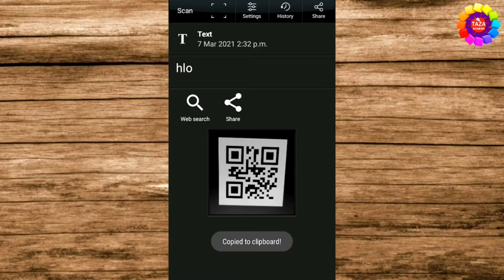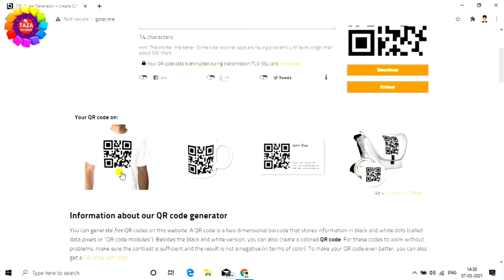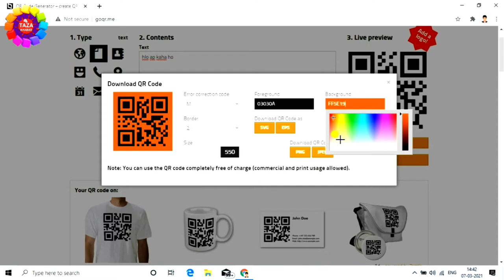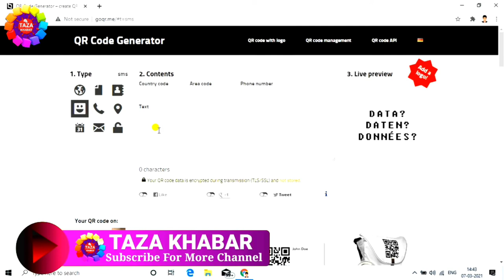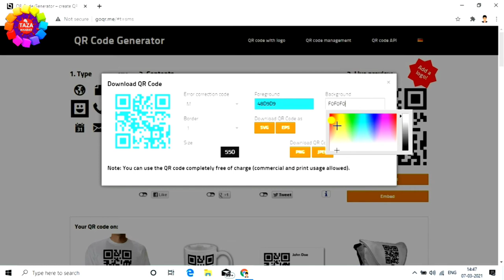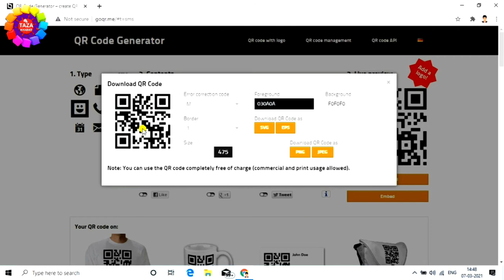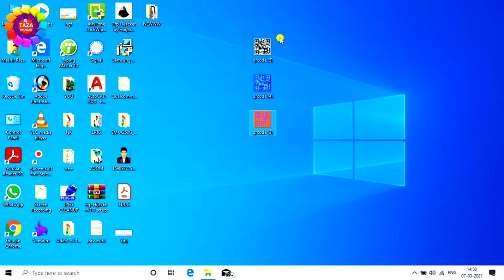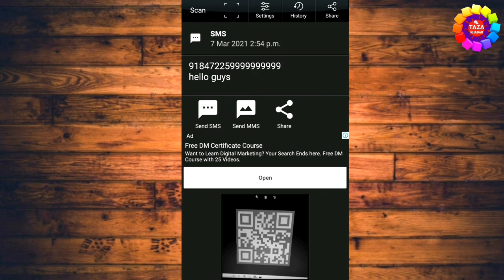QR Code Kya hai Aur Kaise Banate hai | How to Make QR Code [Hindi]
QR Code aur Bar Code kya hai Aur Kaise Banate hai | How to Make QR Code [Hindi]

Hello Dosto is video me aap sikhenge ki QR code kya hoto hai aur ye kaise work karta hai aur QR Code kaise banate hai. Puri Jankari aapko step by step di gayi hai.Dosto ap kp ye video dekhne ke baad koye aur video dekhne ki jarurat nhi paregi,mai ap ko QR Code banane ki complete process dikhaya hu ki kaise QR Code banate hai,

tags for reference: QR code kaise banate hai,qr code kaise banate hai,How to Make QR Code,how to make qr code in hindi,QR Code kya hai,qr code,qr code maker free,How to create a QR code,What is QR code,QR code scanner,design qr code,qr code se kya hota hai,qr,qr code,qr kaise banaye,qr kya kaam karta hai,bar code,qr code se kya hota hai,create qr code hindi,mobilw par qr code kaise banaye,how to make qr code on mobile,qr code kaise scan karte hai,qr code kaise scan kare,qr code laptop me kaise chalaye,laptop me qr code kaise kaam karta hai,qr code se scan kaise kare mobile se,mobile se qr code kaise scan kare,zoom,taza khabar,engineer raza,Zoom,Taza khabar,Engineer raza,qr code ko use kaise kare,qr code ko kaise chalate hai,qr code se scan kaise kiya jata hai,